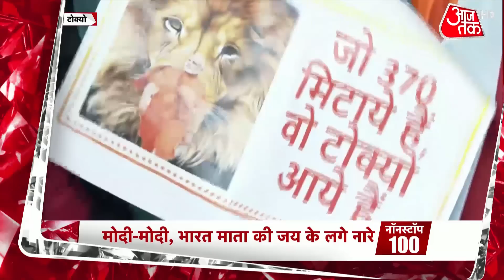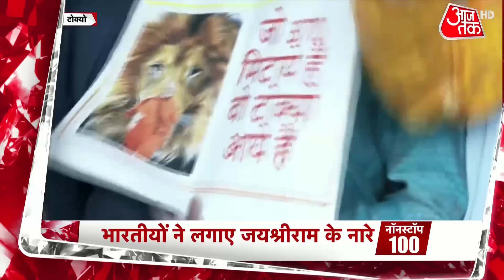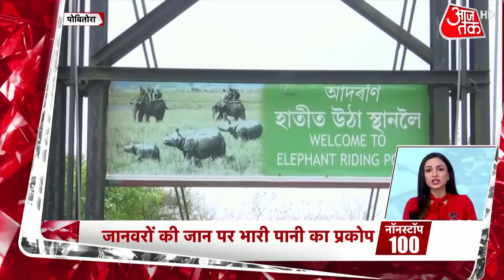Non Stop 100: देश-दुनिया की 100 बड़ी खबरें | Hindi News | Top Updates | Latest News | Superfast News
Non Stop 100 | PM Modi Japan Visit Live: प्रधानमंत्री नरेंद्र मोदी जापान के दौरे पर पहुंच गए हैं. वे 24 मई को क्वाड समिट में शामिल होंगे. पीएम इस दौरे में करीब 23 कार्यक्रमों में शामिल होंगे और साथ ही साथ कई बड़ी मुलाकातें भी करने वाले हैं. नरेंद्र मोदी जापान में अमेरिका के राष्ट्रपति जो बाइडेन और ऑस्ट्रेलिया के पीएम से भी मुलाकात करेंगे. इसके अलावा वे जापान के प्रधानमंत्री से भी मुलाकात करेंगे.